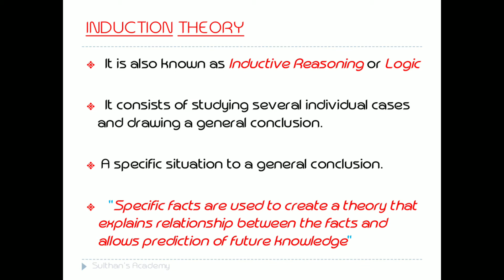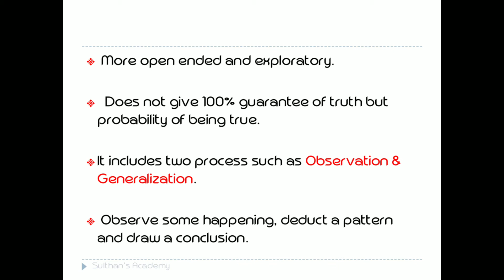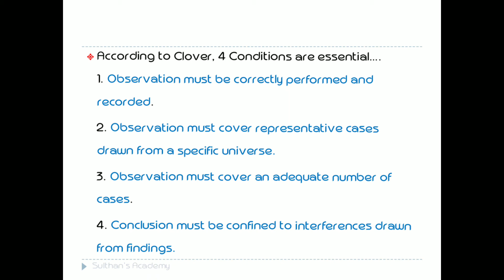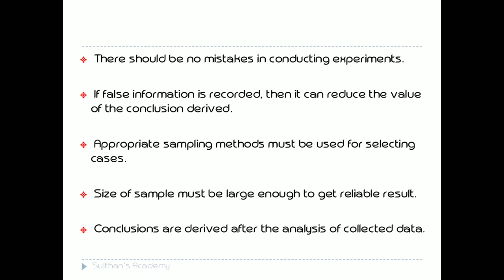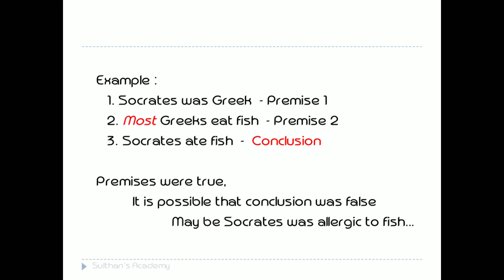INDUCTION THEORY /5th Semester Bcom BBA/ / Calicut University/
What is Induction Theory